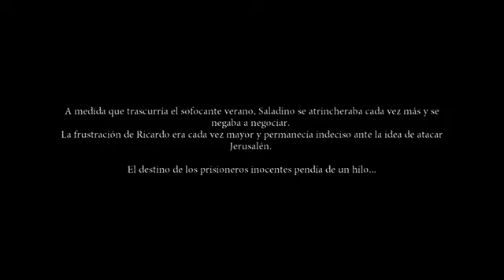lo más acertado a la realidad en Visión espectral